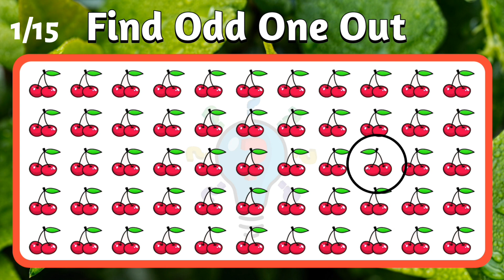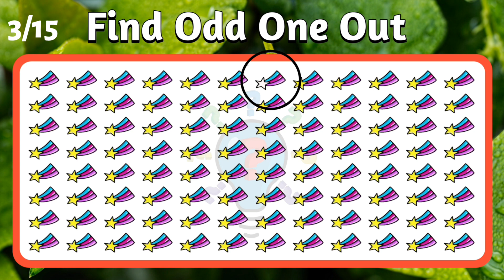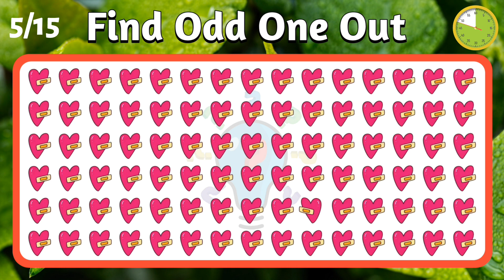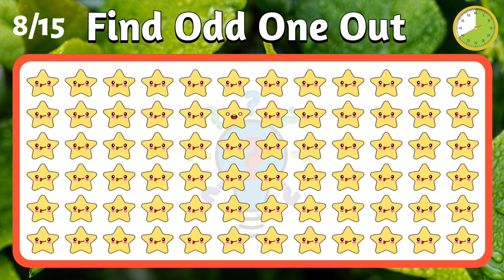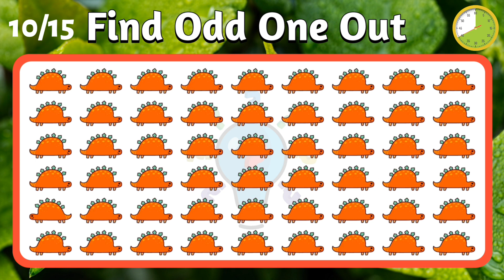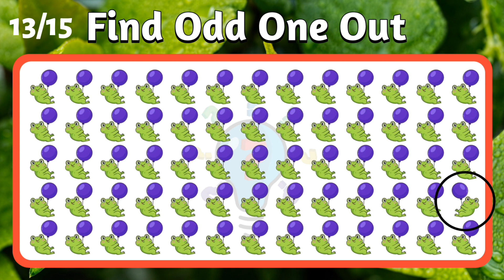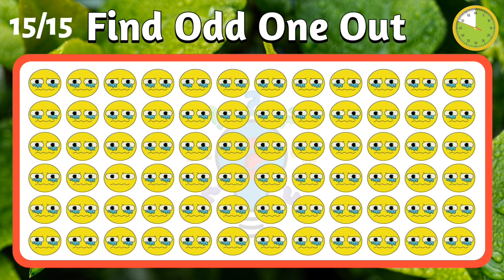FIND THE ODD EMOJI OUT | SPOT THE DIFFERENCES GAME | EMOJI PUZZLE QUIZ | #179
FIND THE ODD EMOJI OUT | SPOT THE DIFFERENCES GAME | EMOJI PUZZLE QUIZ

FIND THE ODD EMOJI OUT | SPOT THE DIFFERENCE PICTURE GAME

Puzzle Station

• Most games and picture puzzles feature popular cartoon characters and emojis in challenges that will test your basic knowledge, perc eption skills and powers of observation.